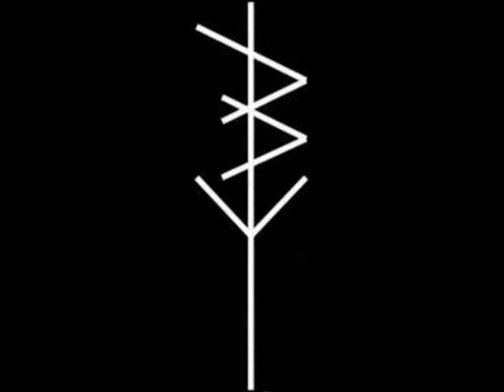Ramses - 03 The Infernal Flame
Hardcore/Metal from Tampa, Florida, USA.
"DEMO MMXV 2015"

(IF YOU HAVE ANY PROBLEM WITH AN VIDEO PLEASE LET US KNOW BY PRIVATE MESSAGE ON THE FACEBOOK PAGE)